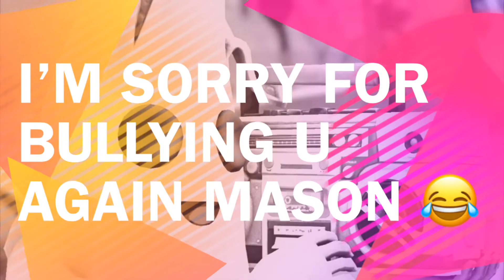DST Music Suffers From Foot Cramps | A Fortnite Funny Film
This is another funny film where Mason suffers from foot cramps 😂! No the sounds he makes are just because of the foot cramps, not anything else 😆.